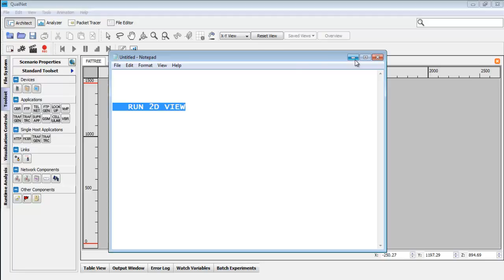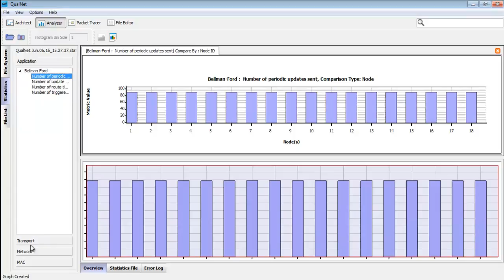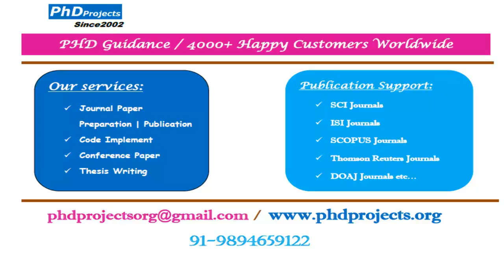Wireless simulation software